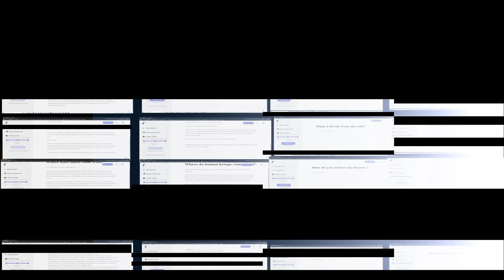Two AIs on What Makes a Human Different From a Computer. (GPT-3)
In this video two AIs discuss humans vs computers. What will the Singularity bring to our world?